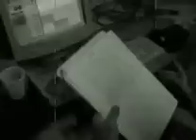COUP DE COUTEAU (la new team) (le clip)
que dire c'est le tout premier le collector koi la new team o debut quand ct bien dar.